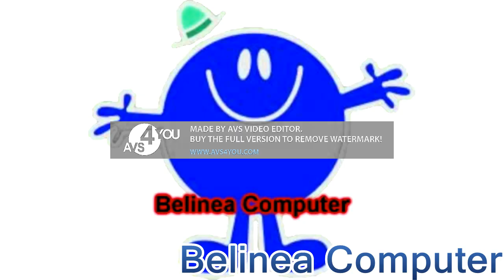Round 157 vs myself